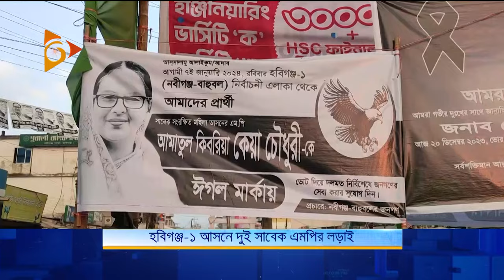হবিগঞ্জ ১ আসনে দুই সাবেক এমপির লড়াই | Nagorik TV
NAGORIK TV
Address: Kha-53, Nikunja-2, Dhaka-1229